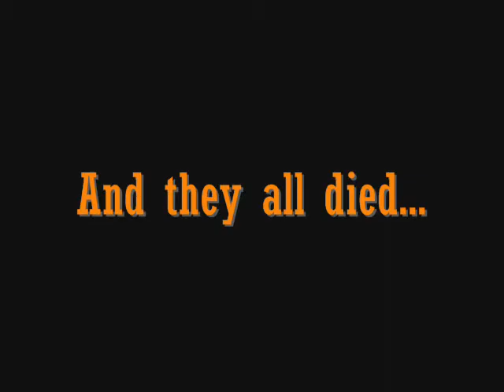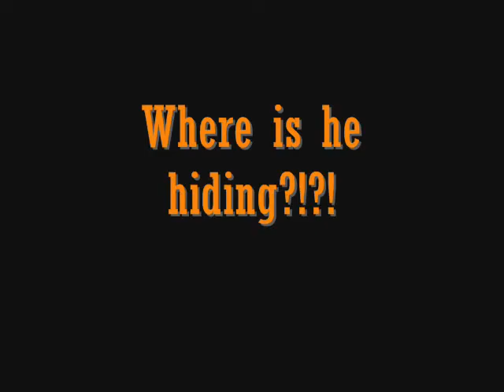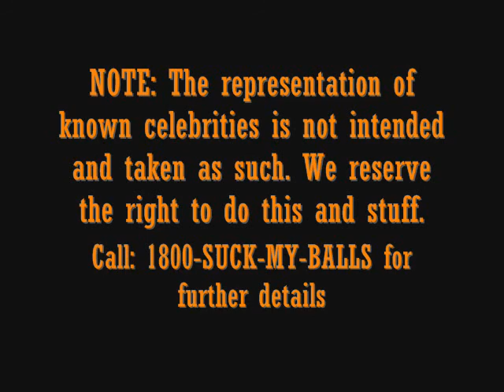The Last Ginger Theatrical Trailer 1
In an alternet universe where America becomes Nazis against people with red hair and freckles, all of the ginger are extermintated. One Ginger survives the mass genocide, this is his story.